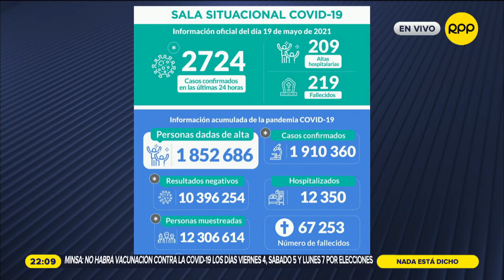Alberto Vergara: “Estas elecciones son una parte de nuestra decadencia”